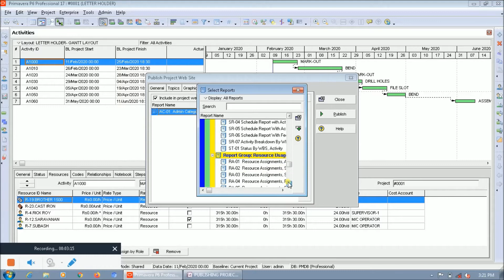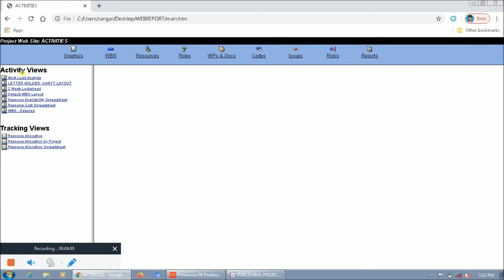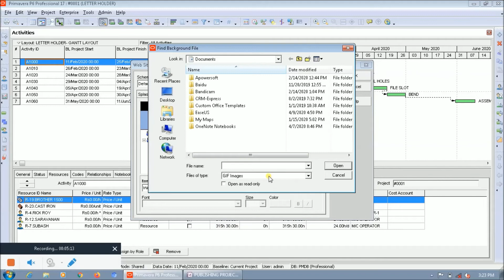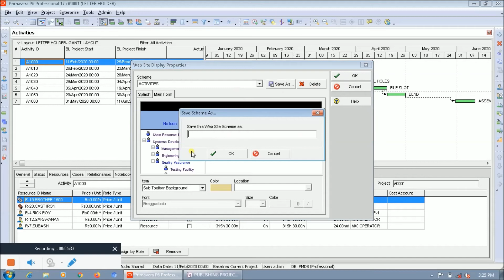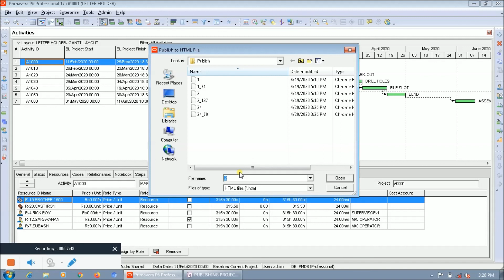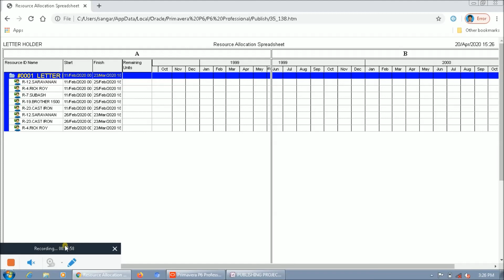How to publish a project on the web in primavera p6?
In this video, I explained about publish a project on website, customize the appearance of project website, publish an activity layout and publish a tracking layout.To share project information, you’ll be able to publish project plans in HTML format using the Project Web Site Publisher. To share project information between company offices local or worldwide, publish project plans to a project Web site which will be accessed by anyone via the World Wide Web or only employees on your office intranet. Using a Web browser, users can then view project documents that contain hypertext links, or jumps, to other pages in the structure, allowing them to move between projects and reports and from page to page within a report.
When publishing a project Web site, you control the level of detail published, as well as the project reports and layouts included.
Use the standard, or default, Web site scheme to build your project Web site; you’ll be able to customize the scheme or create a new scheme.
You can additionally save individual activity and tracking layouts as HTML files, which may be posted to a Web site. These layouts are not linked to any project Web site that you may have created previously.